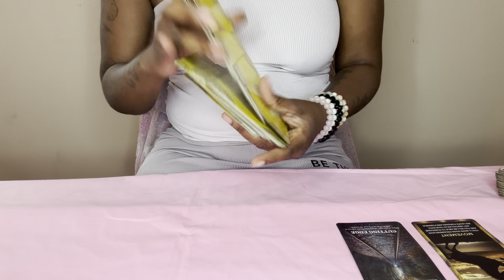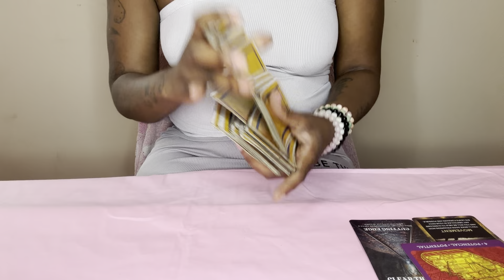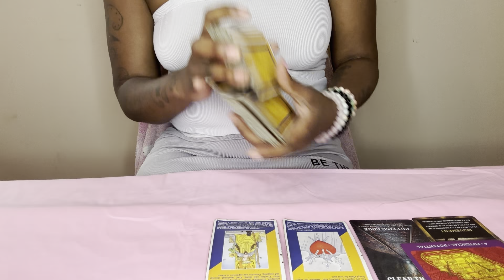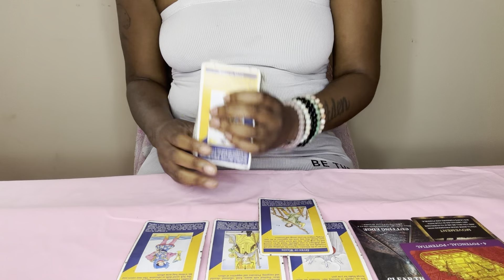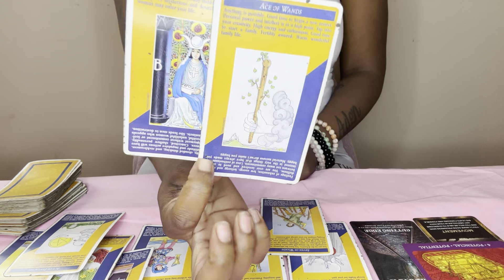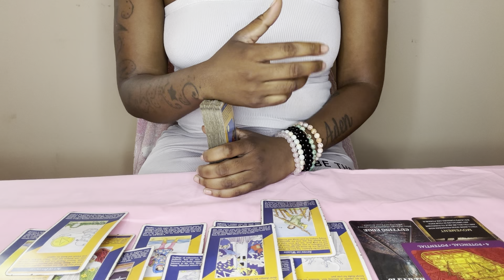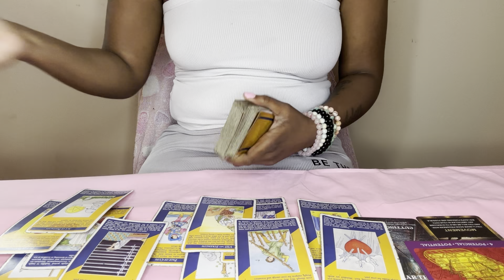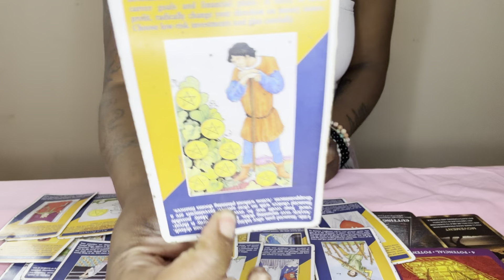Sagittarius ♐️YOU ARE MOVING UP FAST!!!!!